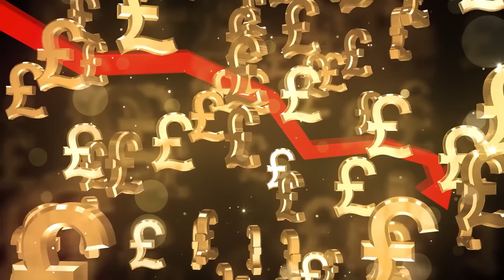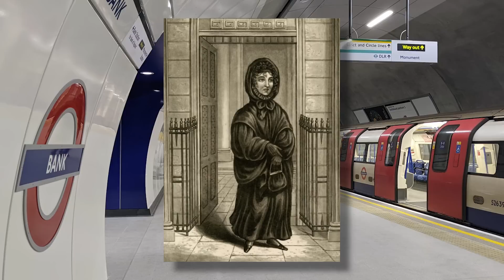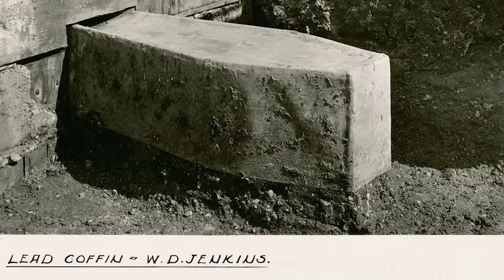The TRUE GHOST STORY of Sarah Whitehead (The Bank Nun)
The ghost of bereaved soul Sarah Whitehead is still known to patrol the streets and corridors of the Bank of England in the city of London. There is a tragic story behind the reported sightings of her apparition, over the last two centuries. Historical accounts record that Sarah's brother, Philip, was employed in the cashier’s office of the Bank of England, in Threadneedle Street, from 1797 to 1810.